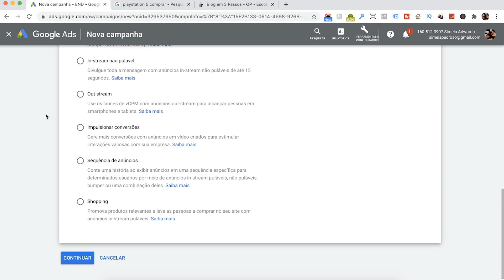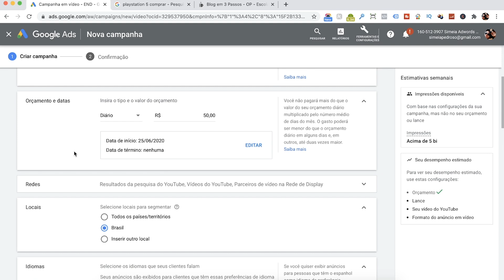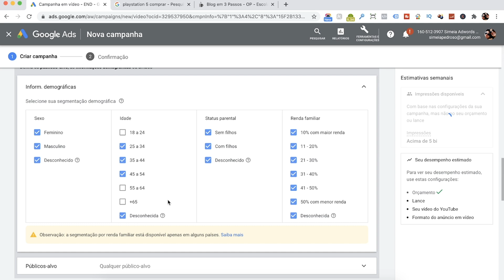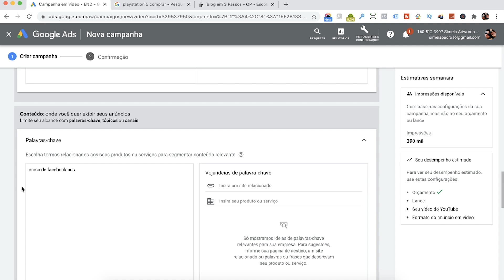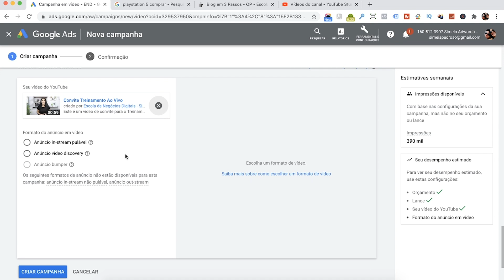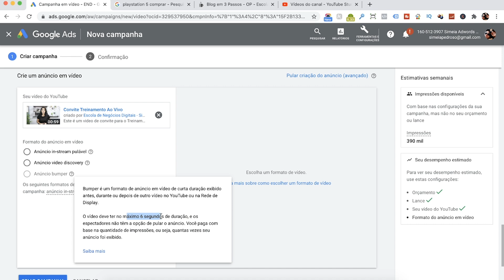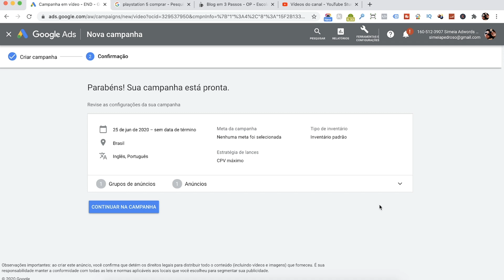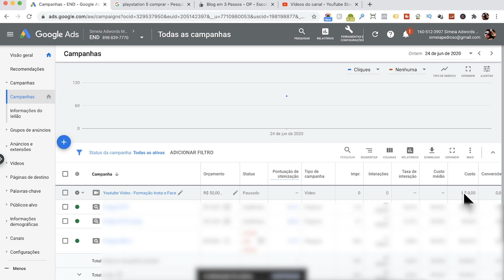Como Anunciar no Youtube Ads 2020 | Anunciar Video no Youtube com Google Ads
Aprenda a anunciar no Youtube com a plataforma do Google Ads. Anuncie vídeos, produtos, páginas e realize suas vendas online.

pedroso/

↪︎ ESTE VÍDEO É SOBRE:
- Como Anunciar no Youtube
- Como Anunciar no Google Ads
- Tutorial para Anunciar Video no Youtube

Translated titles:
Cómo anunciarse en los anuncios de Youtube 2020 | Anuncie video en Youtube con Google Ads

So werben Sie auf Youtube Ads 2020 | Werben Sie mit Google Ads für Videos auf Youtube

Comment faire de la publicité sur Youtube Ads 2020 | Annoncez des vidéos sur Youtube avec Google A

كيفية الإعلان على إعلانات يوتيوب 2020 | أعلن عن فيديو على

如何在Youtube Ads 2020上做廣告|使用Google Ads在Youtube上投放視頻

Adverteren op YouTube-advertenties 2020 | Adverteer video op YouTube met Google Ads

Πώς να διαφημιστείτε στο Youtube Ads 2020 | Διαφημίστε βίντεο

Conas Fógraíocht a dhéanamh ar Fógraí Youtube 2020 | Fógra a fhógairt ar Youtube le Google Ad

Come fare pubblicità su YouTube Ads 2020 | Pubblicizza video su Youtube con Google Ads

How to Advertise on Youtube Ads 2020 | Advertise Video on Youtube with Google Ads

Как размещать рекламу на Youtube Ads 2020 | Рекламируйте видео